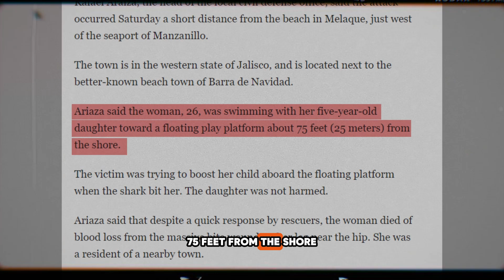Hero mother died from shark attack saving her daughter!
In a heartbreaking incident off the coast of Mexico, a young mother's heroic act turned tragic as she lost her life while saving her 5-year-old daughter from a shark attack. The horrifying event unfolded in the town of Melaque, leaving people in shock and grief.
A distressing video shared on social media captured the devastating moment when a 26-year-old mother, Maria Fernandez Martinez Jimenez, had her leg bitten off by a shark while attempting to protect her daughter. The incident occurred off the Pacific Ocean, where Jimenez, a former marine biology student, valiantly saved her child from the predator.

1)This video has no negative impact on the original works (It would actually be positive for them).
2)This video is also for teaching purposes.
3)It is not transformative in nature.